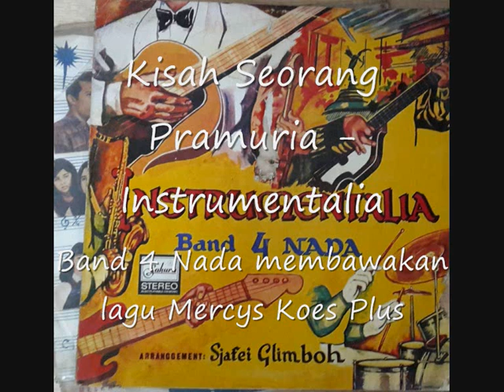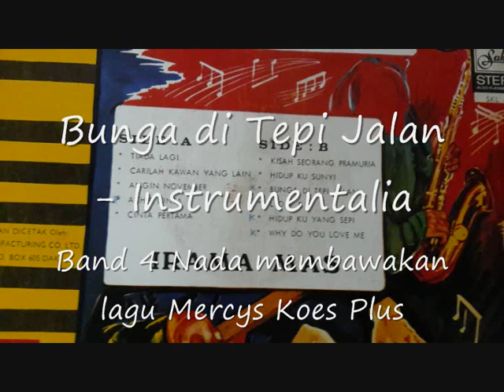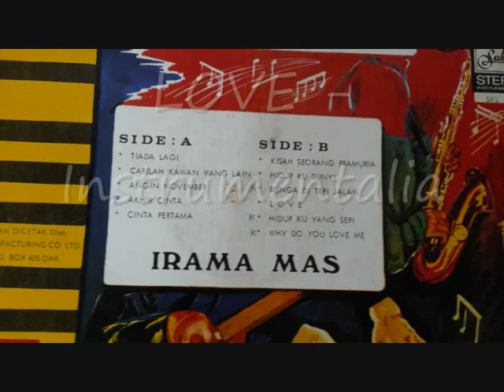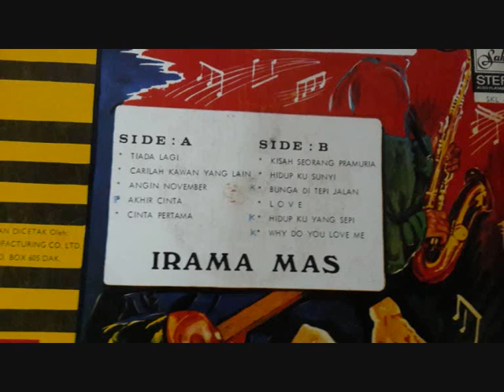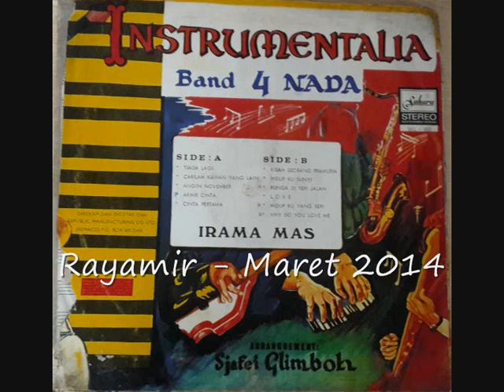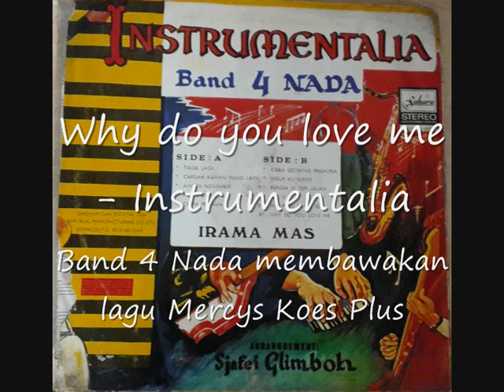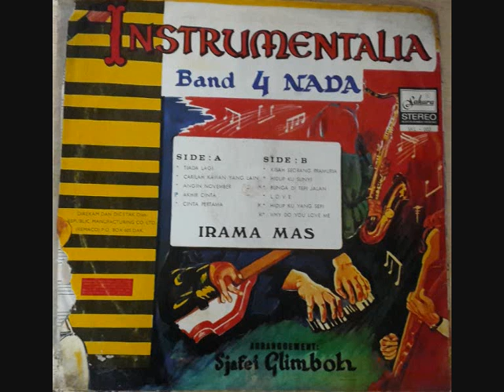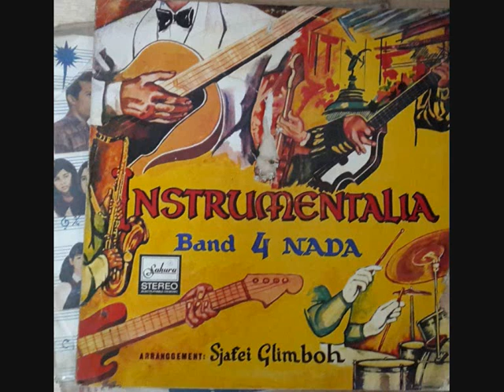Instrumentalia Band 4 Nada - Lagu lagu The Mercys dan Koes Plus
- Kisah Seorang Pramuria
- Hidup ku Sunyi
- Bunga di Tepi Jalan
- Love
- Hidup yang Sepi
dari LP koleksi keluarga Tamimi ( Terima kasih Bang Allan Tamimi )